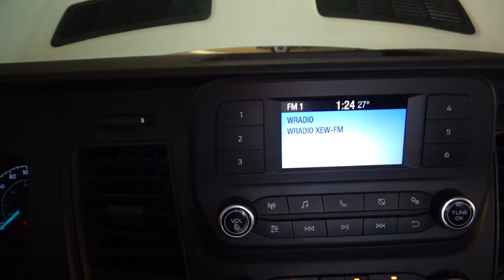Ford / Transit / 2020 - 16888